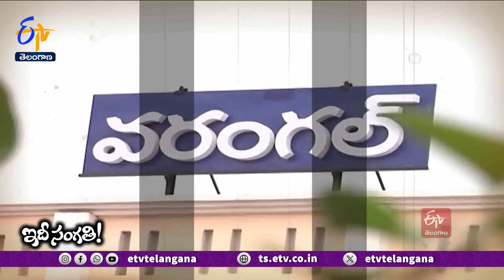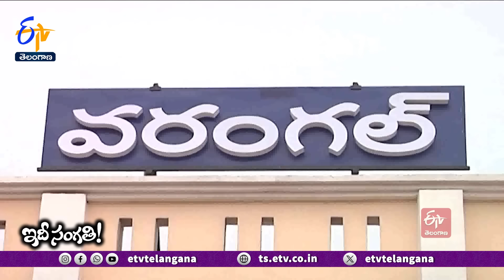Uniqueness of Thousand Pillar Temple Kalyana Mandapam | Lets Know More Information || Idi Sangathi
ఒకప్పుడు కాకతీయులు ప్రధాన కేంద్రంగా పరిపాలించిన ఓరుగల్లు... తెలంగాణ పర్యాటకానికి పెట్టింది పేరు. ముఖ్యంగా వేయిస్తంభాల గుడి కాకతీయుల కళావైభవానికి ప్రతీక. ఆధ్యాత్మికతకు నిలువెత్తు నిదర్శనం. అలాంటి దేవాలయం.. మళ్లీ పూర్వ రూపాన్ని సంతరించుకుంది. ప్రత్యేక ఆకర్షణగా ఉండే నాట్య మండపం పునర్నిర్మాణం చేయాలన్న కల నెరవేరింది. 18 ఏళ్ల తపస్సు ఫలించింది. 800 ఏళ్ల నాటి అపురూప కట్టడం పునఃనిర్మాణం జరిగింది. వెయ్యేళ్ల జీవకళతో రూపుదిద్దుకుంది. సాండ్ బాక్స్ టెక్నాలజీతో నిర్మించబడ్డ ఈ అపురూప నిర్మాణం తిరిగి కళ్లముందు నిలిచింది. చారిత్రాత్మక వేయి స్తంభాల గుడి ఆవరణలో తిరిగి ప్రాణం పోసుకున్న కల్యాణ మండపాన్ని ఇటీవలే కేంద్ర మంత్రి కిషన్ రెడ్డి ప్రారంభించారు. ఏన్నో సవాళ్లను ఎదుర్కొన్నశతాబ్దాల చరిత్ర కలిగిన వేయి స్తంభాల గుడి కల్యాణ మండపం విశిష్టత గురించినా మరిన్ని, విశేషాలు...ఇప్పుడు చూద్దాం.